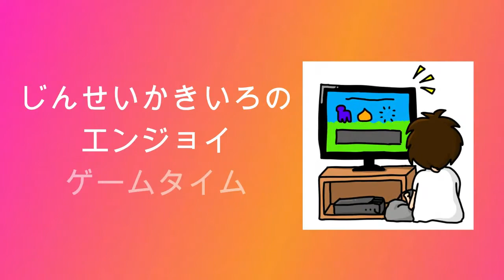#29【スーパーロボット大戦F】じんせいかきいろセガサターン実況プレイ、ゲスト軍の底力を垣間見る！？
シミュレーションRPG、スーパーロボット大戦Fのゲーム実況動画です。
第29話「アデレード奪回（後）」をプレイ。

他の話数をご覧になりたい場合は↓の再生リストをご利用下さい。

自身が青春時代を過ごしたハード、セガサターンのゲームを不定期に色々やっていきながら当時の思い出を語ったり黙ったりします。気ままにプレイするので、皆様ごゆっくりどうぞ。